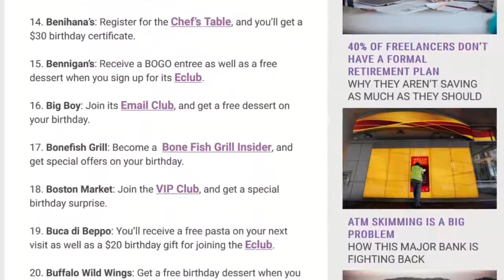Where to Get Free Birthday Meals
If your looking free birthday restaurant freebies, look no further! I have a list of 100 places where you can get those awesome birthday freebies!

Link:
100 Birthday Freebies (Updated Yearly)